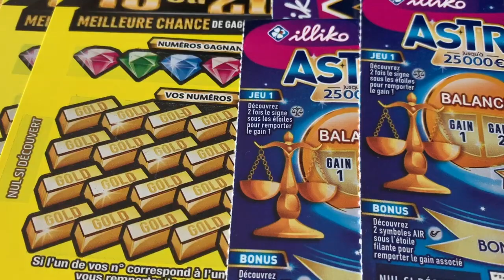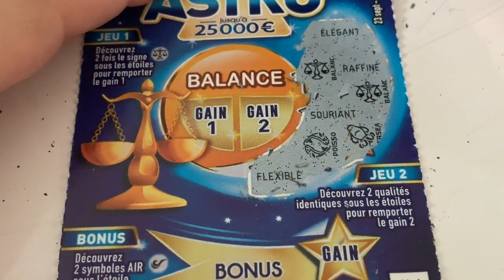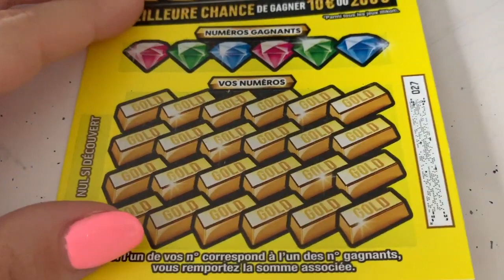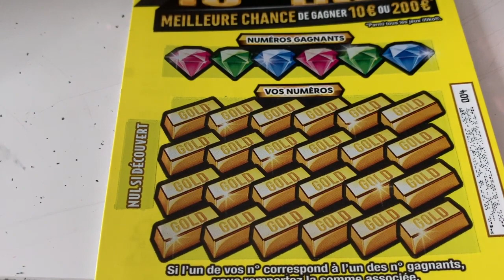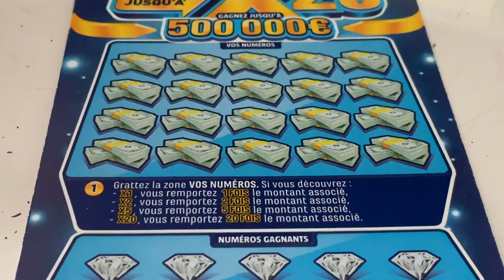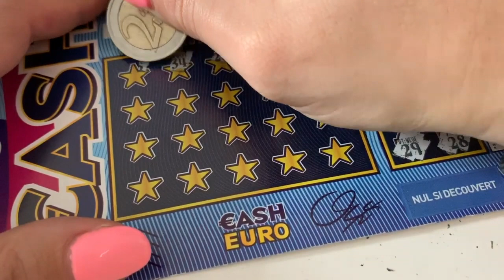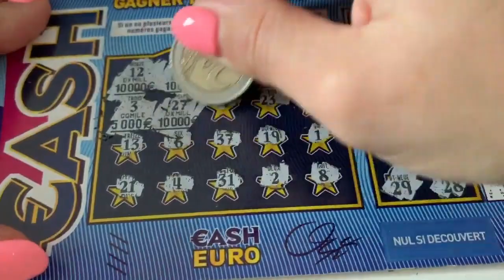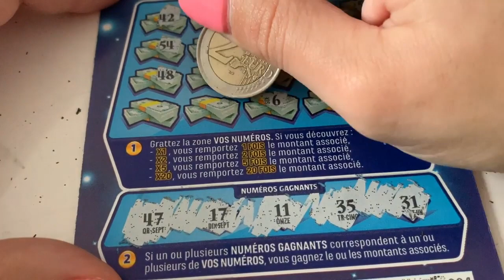Le jour de mon anniversaire qui fait gagner :) | Jeux à gratter des abonnés Instagram #40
Ma PopiFamily !

Je vous publie cette vidéo où nous réalisons la demande d'un abonné concernant des jeux à gratter SUR INSTAGRAM :)

Pour ces vidéos, les commentaires d'Instagram Uniquement seront pris en compte alors n'hésite pas à me suivre :